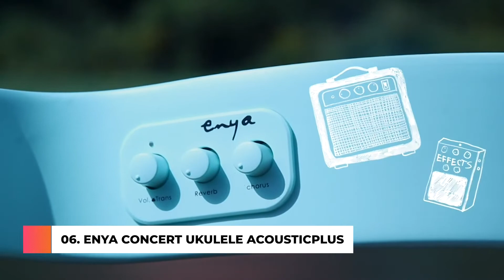Best Acoustic Guitar Under $300 | Top 7 Affordable Acoustic Guitars for Great Tones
Take a look at this video, we listed the 7 best acoustic guitars under 300 on today's market.

Hey, are you searching for the best acoustic guitar under 300 on the market at the present time? Then this video is for you, after we researched the present days market narrow down the top 7 acoustic guitars under 300 on the market this year based on price, quality, performance and durability, those are the best model for this year.

In this video, you can find the best acoustic guitar for beginners and we’ve checked their extra features. All you can do is watch the video and chose which is the best acoustic guitar under 300 for your use. We hope this video will be of extreme help to you.

     leave us a message (handkreviewer at gmail dot com) so we can